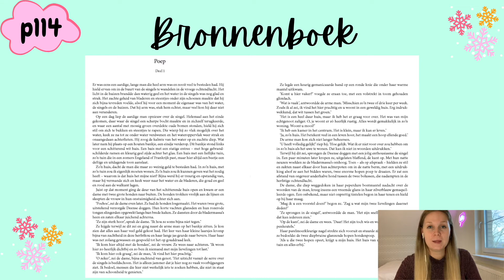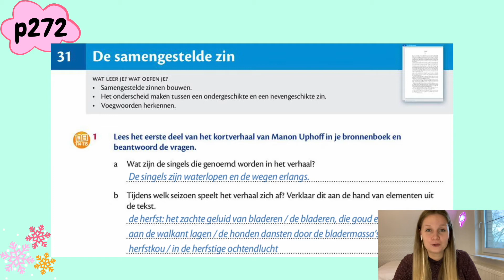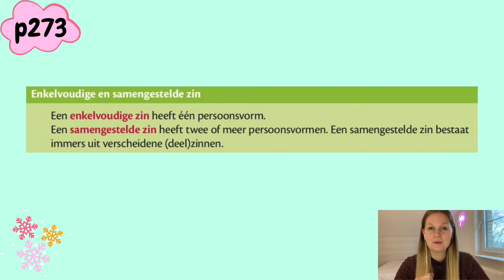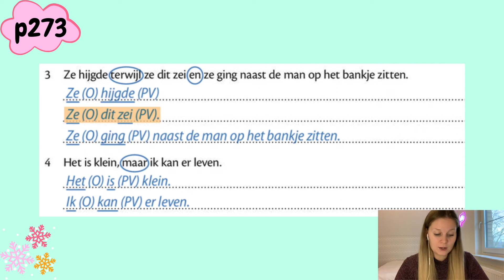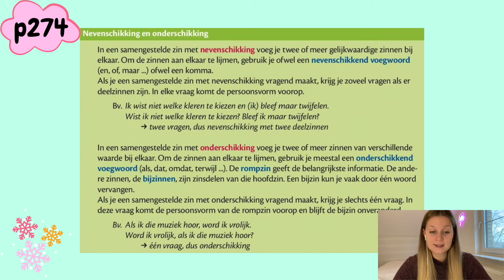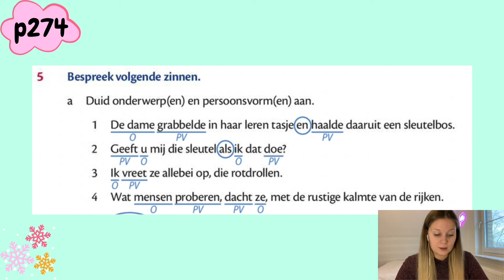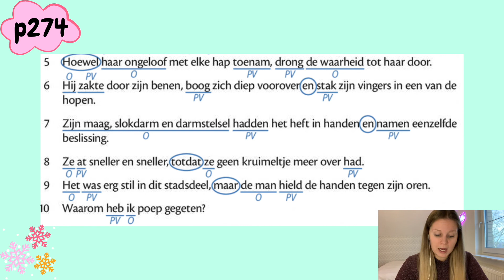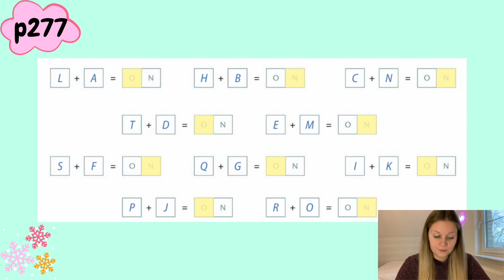NEDERLANDS 3ASO - LES 3: De Samengestelde Zin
Stedelijke Humaniora Dilsen
3ASO - Nederlands